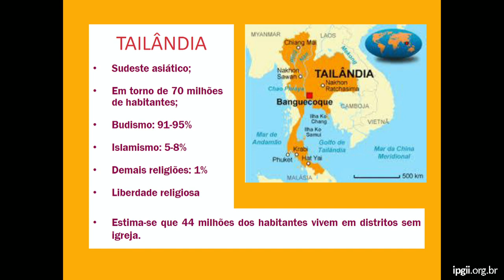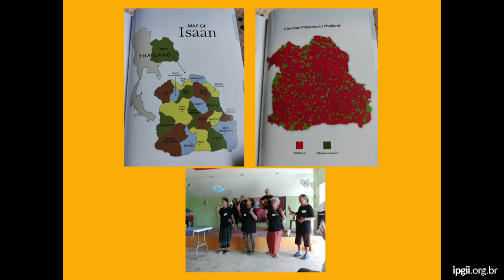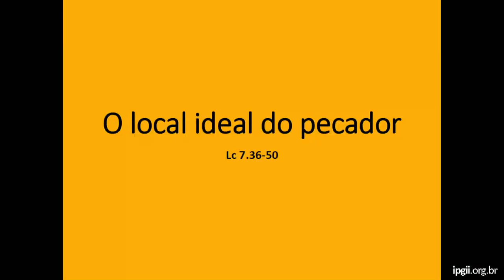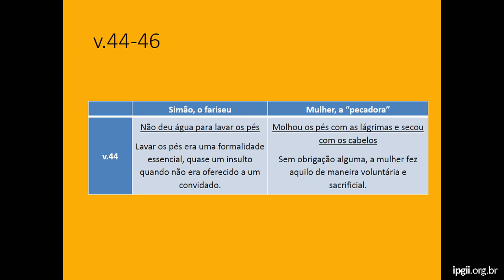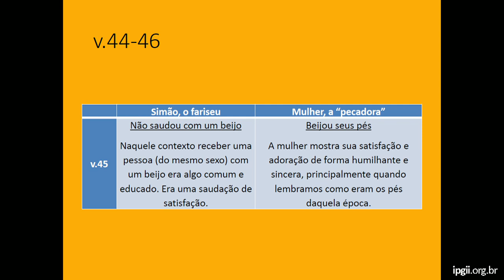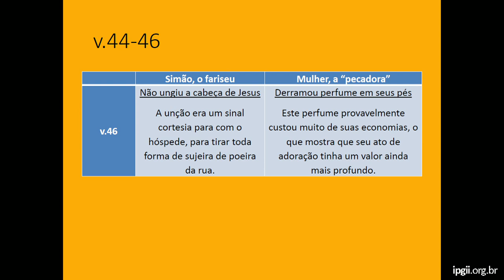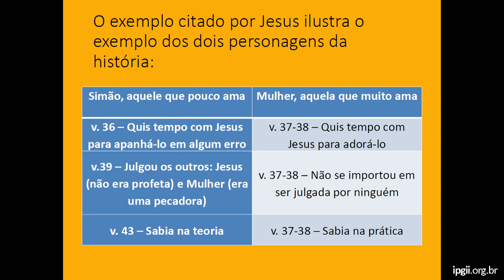O Local Ideal do Pecador | Lucas 7: 36-50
• Título da Mensagem » O Local Ideal do Pecador
• Pregador » Rev. Bruno Granja
• Texto Bíblico » Lc 7: 36-50

• Mensagem exposta no Culto Vespertino das 17h30  do dia 29 de junho de 2018 na Igreja Presbiteriana do Guará II – IPGII. ⤵

💎 Acompanhe a Igreja Presbiteriana do Guará II 💎